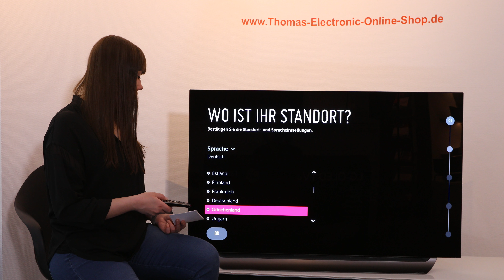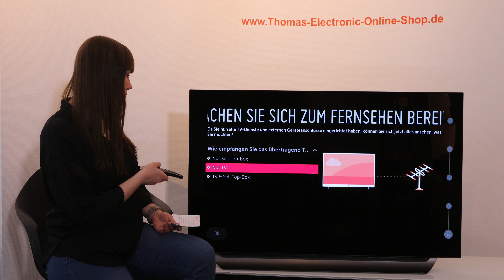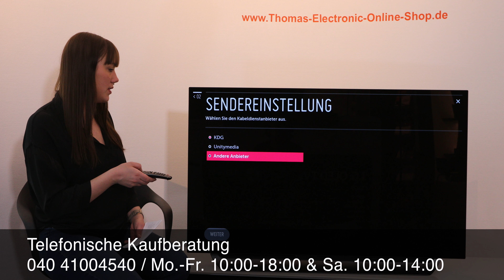LG OLED55C8L Produktvorstellung - 4K OLED TV - Thomas Electronic Online Shop – 55C8 – OLED55C8LLA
Der neue LG OLED55C8L bringt Ihnen eine neue Generation TV-Gerät nach Hause. Ausgestattet mit der künstlichen Intelligenz.

Dank 4K Cinema HDR bringt der neue 2018 LG 55C8L echtes Kino-Feeling zu Ihnen nach Hause. Nicht nur die Standard HDR-Formate (High Dynamic Range) Dolby Vision, HDR10 Pro und HLG werden Unterstützt, sondern auch Advanced HDR by Technicolor. Durch diese Vielfalt an Formaten erleben Sie Ihre Lieblingsfilme genauso, wie sie von ihren Machern gedacht sind.